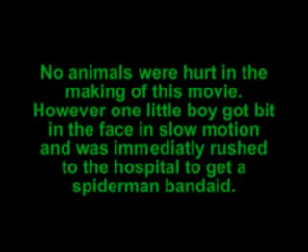Cute dog gone bad